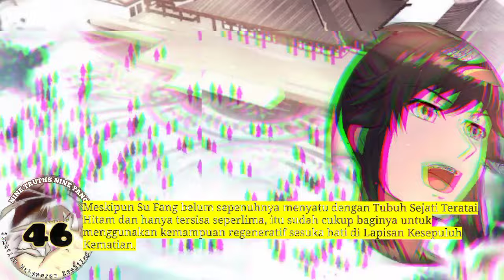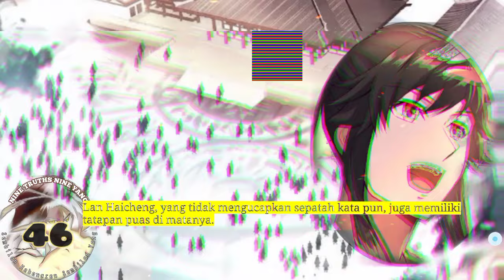Sembilan Kebenaran SY season 46